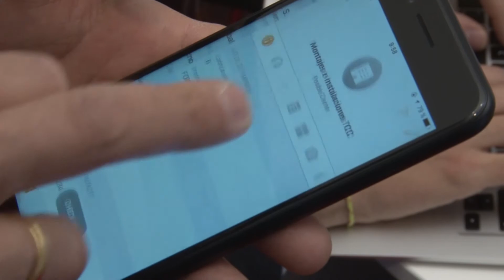Entrevista a ForceManager desde el Pabellón de España en MWC17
ForceManager fue una de las 47 empresas con stand propio que integró el Pabellón de

España en Mobile World Congress (MWC17), una iniciativa del Gobierno de España a

través de la entidad pública Red.es y en el marco de la Agenda Digital. Durante

cuatro intensas jornadas 64 compañías tecnológicas representaron a nuestro país en

esta cita mundial donde fueron protagonistas de un buen número de acciones

orientadas al networking, a la innovación y  a la internacionalización de la

industria móvil española en una gran variedad de subsectores.